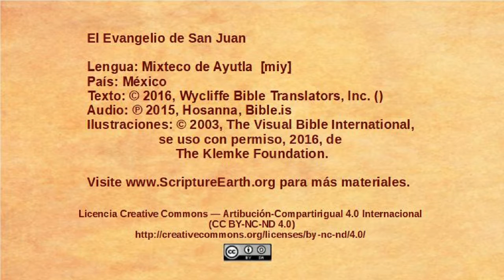Mixteco de Ayutla - John 2:13-25 - Jesus in the Temple courtyard [miy]